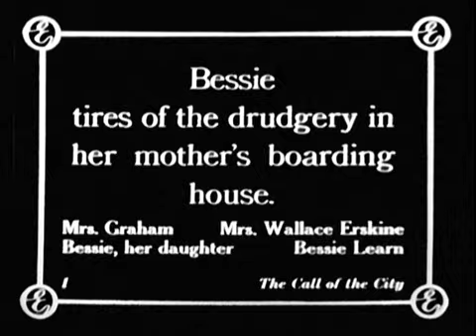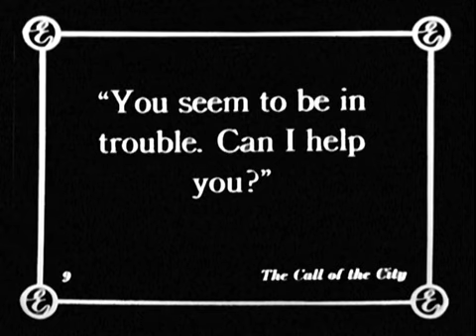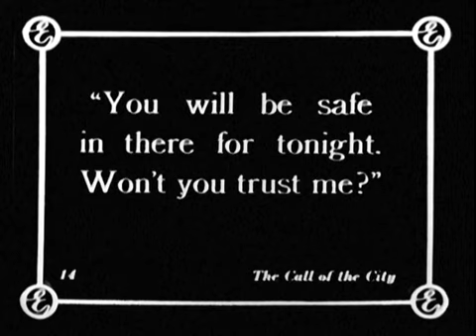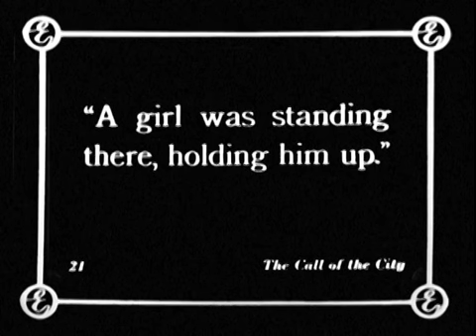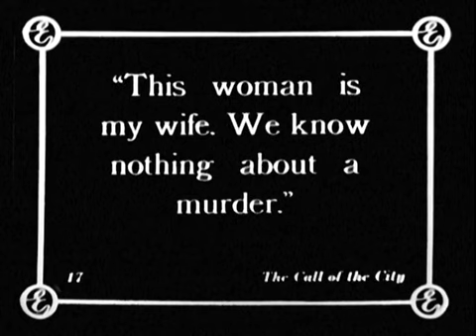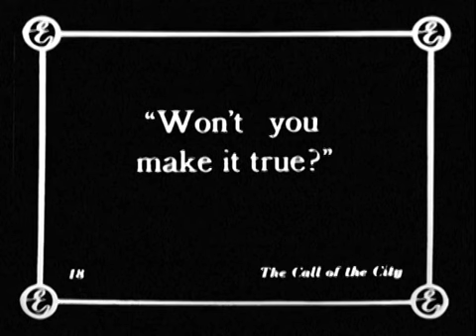The Call of the City (1915)